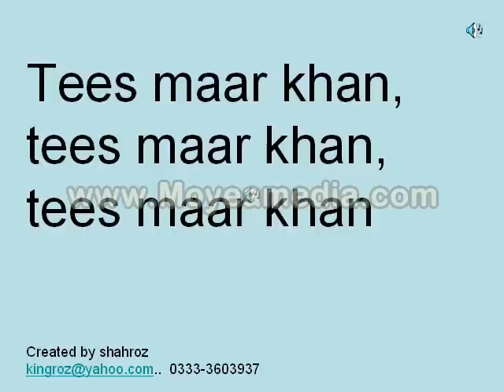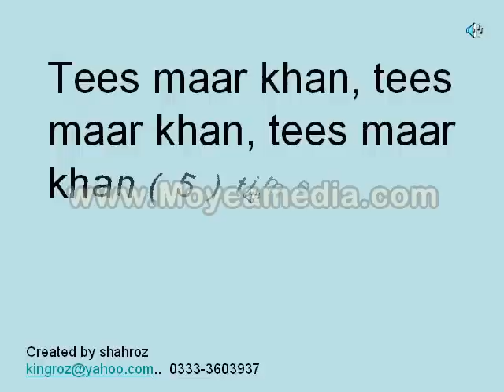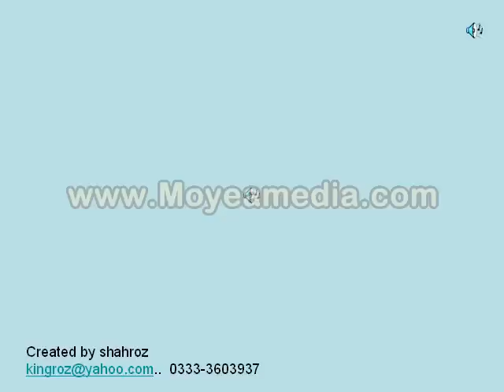TEES MAAR KHAN LYRICS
Once upon a time in la la la
Suno suno hum the tees maar khan
Tees maar khan, tees maar khan, tees maar khan
(yeh once upon a time in la la la
Khaano mein khaata woh conman
Suno suno hassle tees maar khan
(hey khaano mein khaata woh conman
Catch me if you can, catch me if you can
Chase me and I run faster than I can
Catch me and I'll slip right through you hands
shoot me my pill wanna where you can